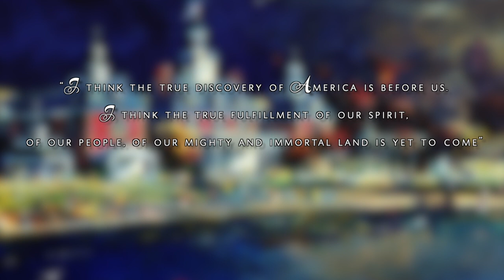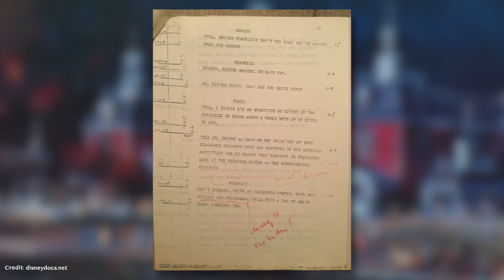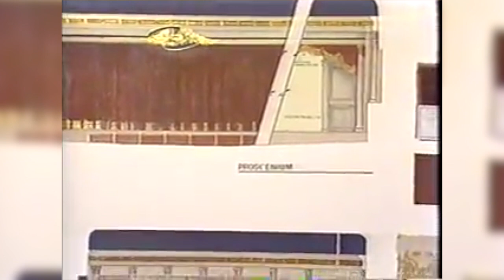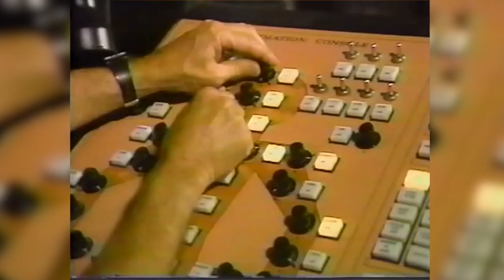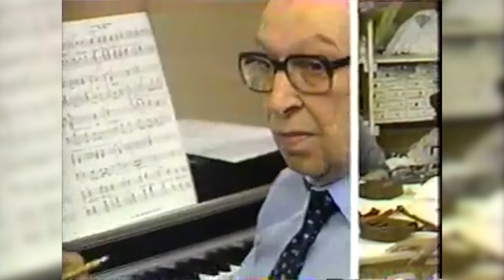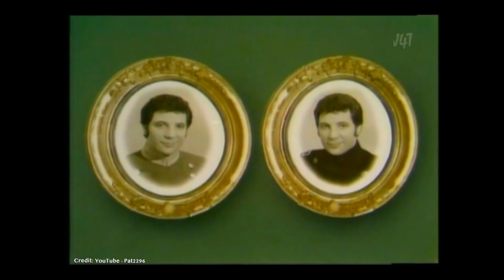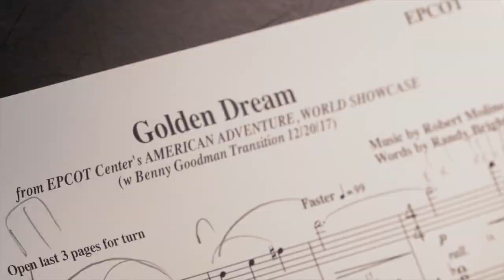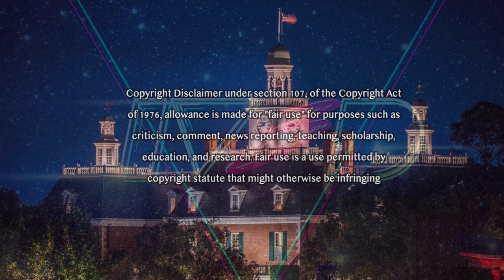Golden Dream: The History of EPCOT’s American Adventure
Here is the first installment of my three-part EPCOT miniseries detailing the history and making of The American Adventure. EPCOT’S groundbreaking theatrical spectacular remains one of Disney’s most complex attractions, and its creation is one of the most fascinating in theme park history. So come explore three centuries of American history as told by Benjamin Franklin and Mark Twain in EPCOT’S landmark salute to all nations...but mostly America.

Chapters:
0:00 - 3:00 Introduction
3:00 - 12:58 Part 1: Six Abject Failures
12:58 - 29:40 Part 2: An Era For Innovation
29:40 - 36:26 Part 3: Facing New Frontiers
36:26  Credits & Acknowledgements